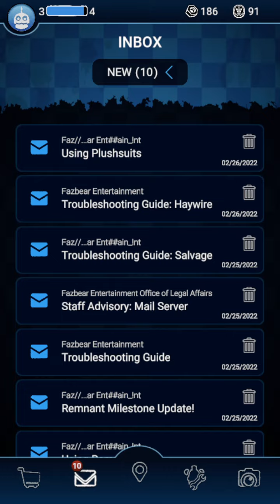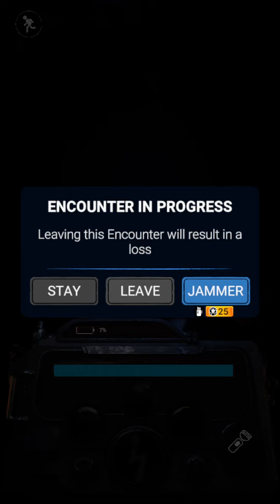First time playing fnaf ar